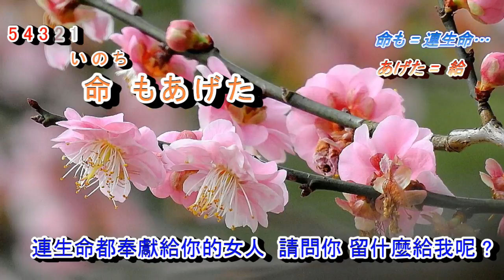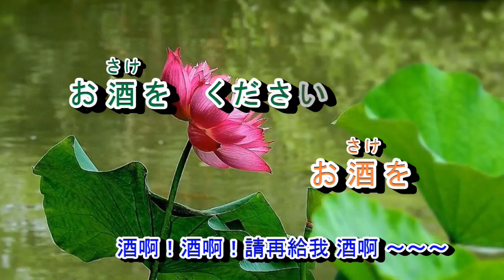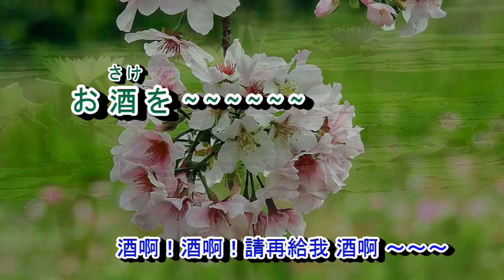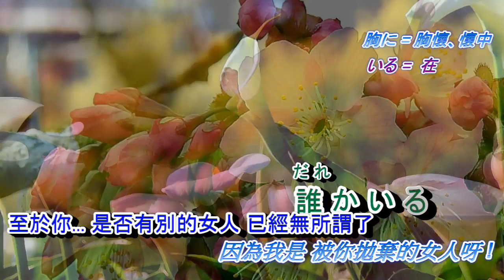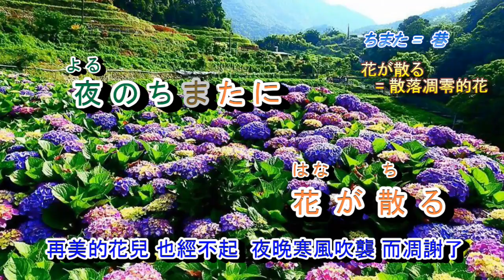女の酒***字義版 森若里子